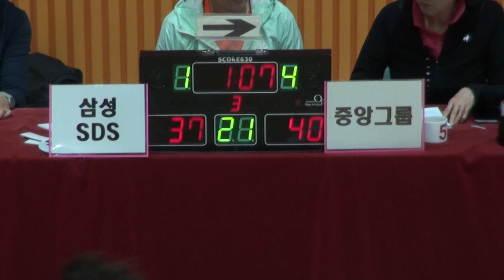[FULL GAME] 삼성SDS - 중앙그룹(3Q) | STIZ배 2024 The K직장인농구리그 2차대회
삼성SDS - 중앙그룹(디비전 2)